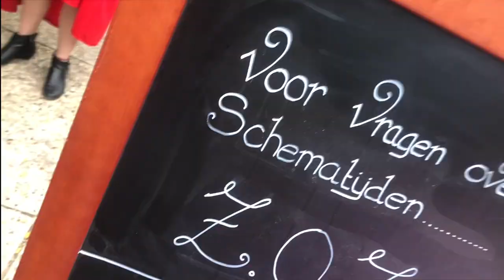The best con I've ever been too!!! | elfia arcen 2021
Cons are officially back!!! This was honestly the best day of my life thank you so much to all the amazing friends that where with me that day. can’t wait to go to more cons!!!